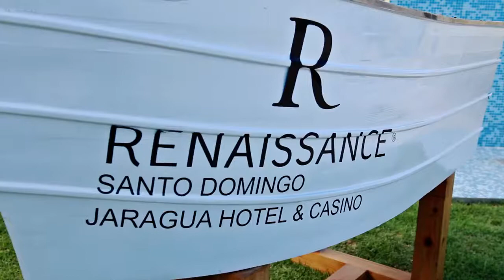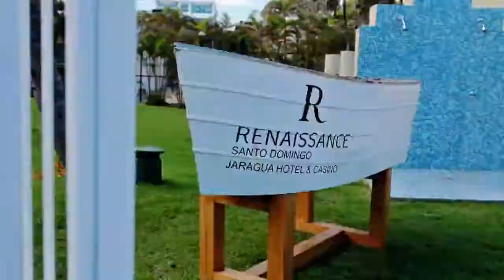Gastronomía Alternativa área de la piscina